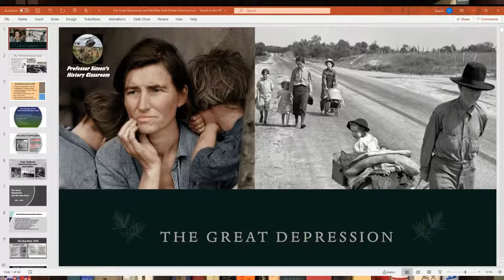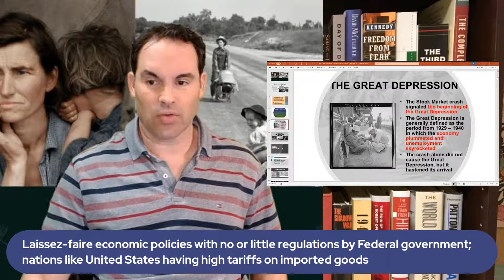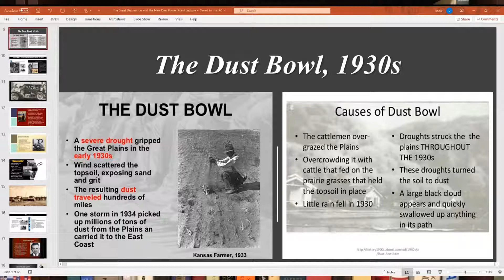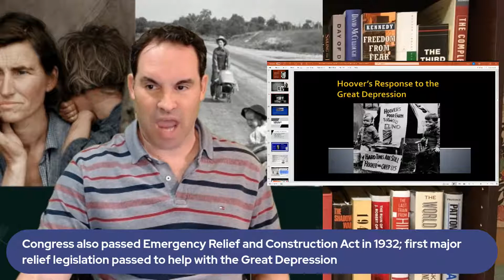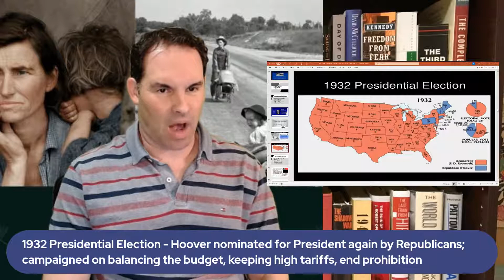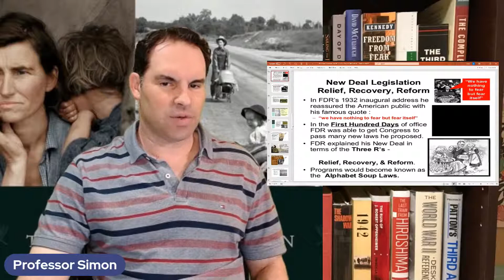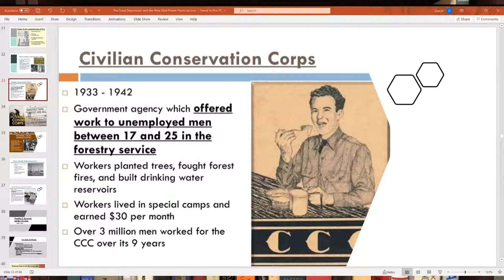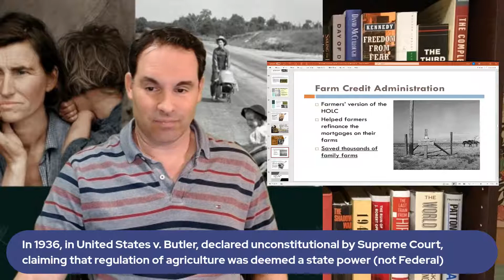HISTORY OF THE GREAT DEPRESSION AND THE NEW DEAL [PART 1] - AMERICAN HISTORY LECTURE SERIES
In this Lecture, I will discuss the beginning of the Great Depression and the New Deal Era that follows under President Franklin D. Roosevelt's Administration to before World War II.  During this period, the United States went through a drastic economic decline caused by the Stock Market Crash of 1929; thousands of Americans suffered through extreme poverty brought on by one of the worst economic downturns in American History between 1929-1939.

Here are some basic topics that I will cover in this Lecture on various historical events or famous people associated with this historical period:

What was the Stock Market Crash of 1929?  What was the Great Depression?  What were some of its causes?  What was the Dust Bowl?  What politician was blamed for the Great Depression?  What was Hooverism?  What was the Bonus Marchers?  Who won the Presidential Election of 1932?  What was the New Deal?  What were examples of programs developed by FDR in the New Deal to help alleviate the Great Depression?

This Lecture includes two short videos entitled "The Dust Bowl and the Depression" from NBC News Learn, and showed a video clip of Woody Guthrie's son "Do Re Mi" produced in 1940 by the famous folk singer.